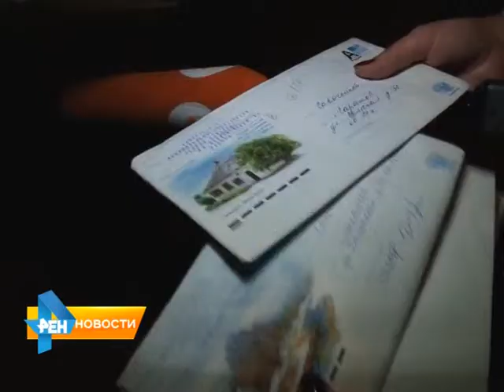Квартира саратовской пенсионерки рушится на глазах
В подвале под кухней Валентины Савочкиной обвалились кирпичи. И теперь деревянные полы под линолеумом практически ни на что не опираются. Подробнее о проблемах одинокой пенсионерки в материале Анастасии Куклевой от 20 марта 2015 года.